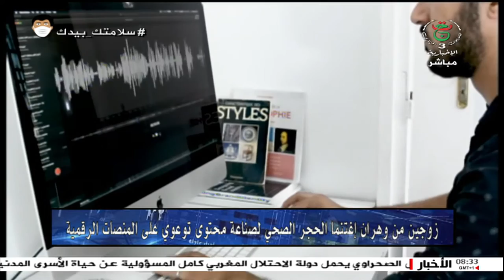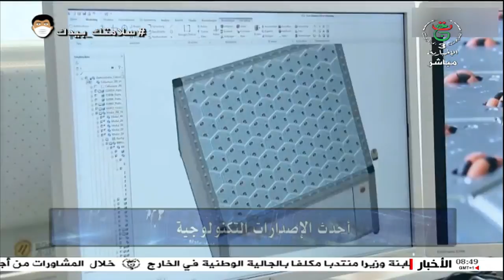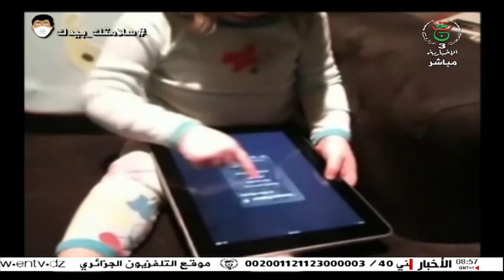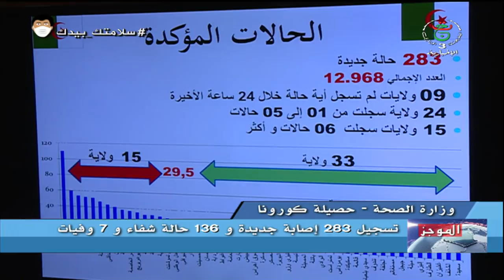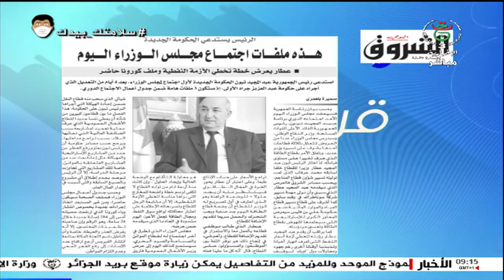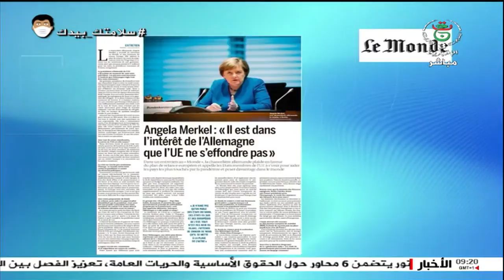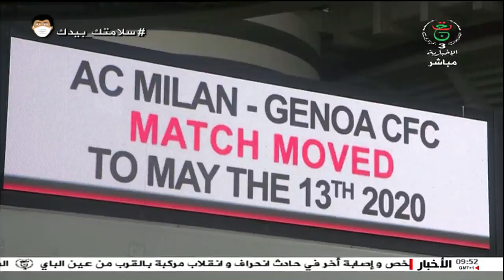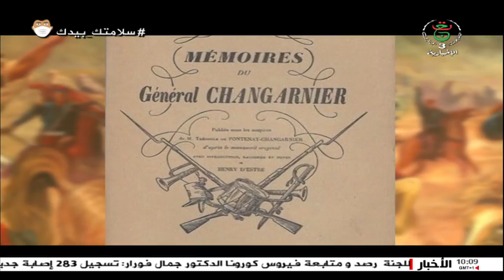هذا الصباح| الأحد 2020/06/28